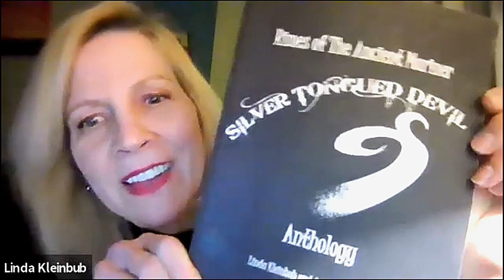Fahrenheit Open Mic: The COVID Files March 2021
Fahrenheit Open Mic: The COVID Files March 7, 2021
A Pink Trees Press Production
Hosted by Linda Kleinbub
Timekeeper - Madeline Artenberg
It's been one year since we went into lockdown due to the COVID pandemic. Everybody has a story. Join us and watch funny, sad, harrowing, joyful, unbelievable, or inspiring stories inspired by the pandemic.